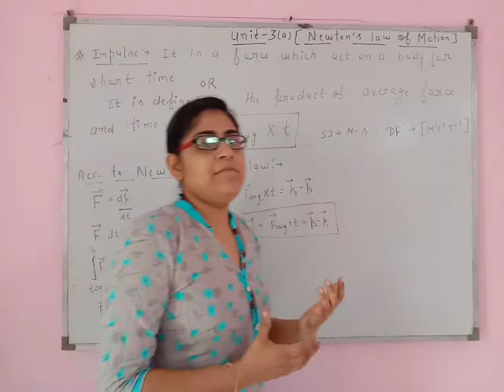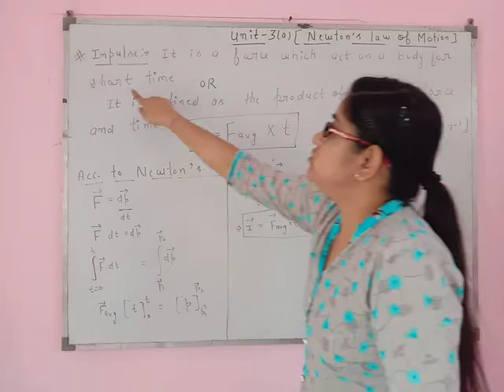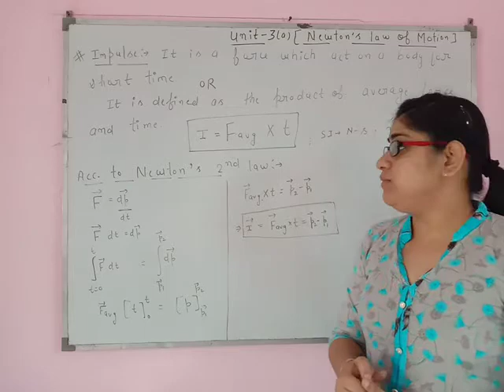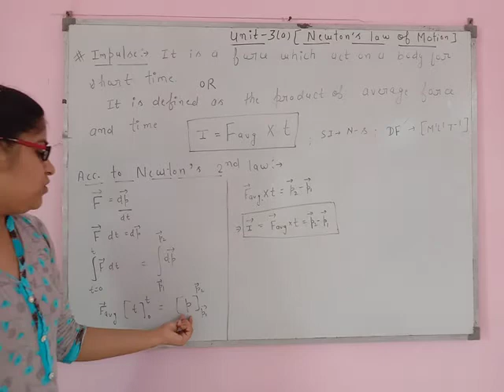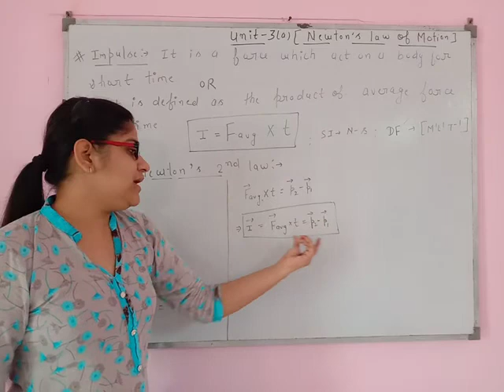lecture-3/class-11/ physics/unit-3(a) /Impulse